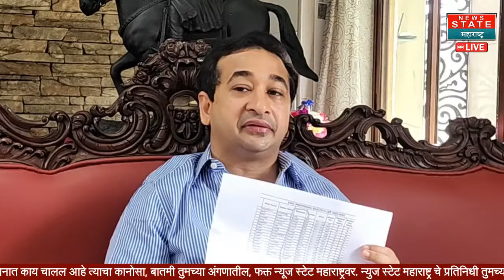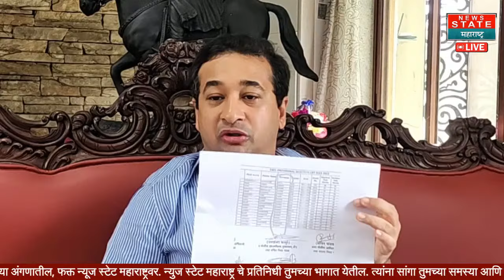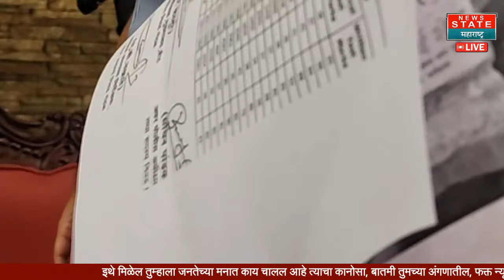Nitesh Rane PC UNCUT | जरांगे पाटलांना आरक्षणावरून राणे म्हणाले..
manoj jarange live | मनोज जरांगे पाटील पुण्यात दाखल

  Nitesh Rane LIVE | जरांगे पाटलांना आरक्षणावरून राणे म्हणाले..